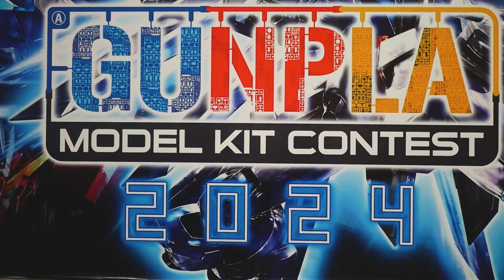GMKC 2024 Philippines - All Entries!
All the wonderful entries of Gundam Model Kit Contest 2024 Philippines! Comment also your favorite entry!
At SM North The Block!